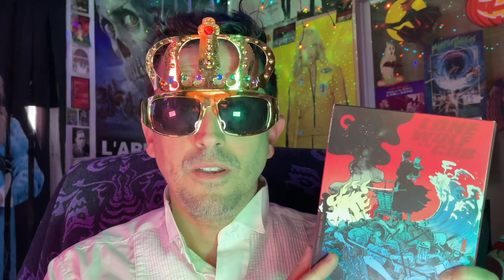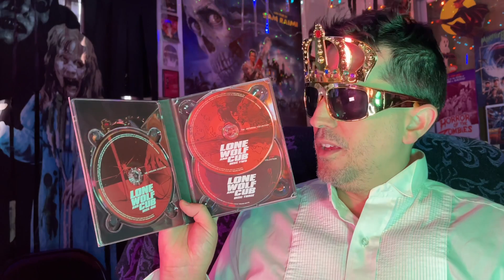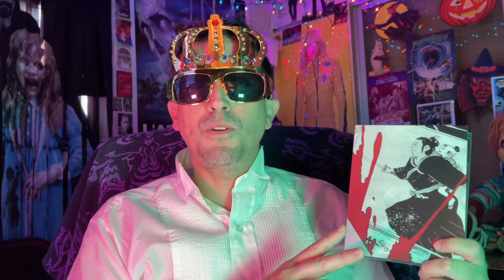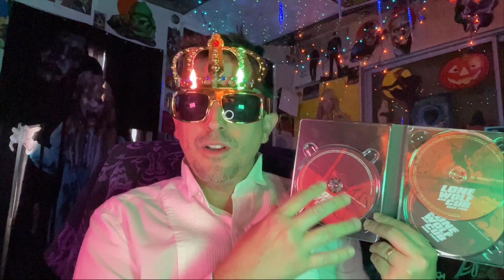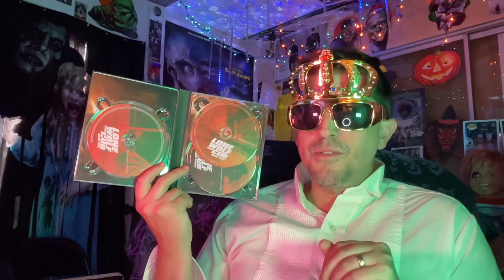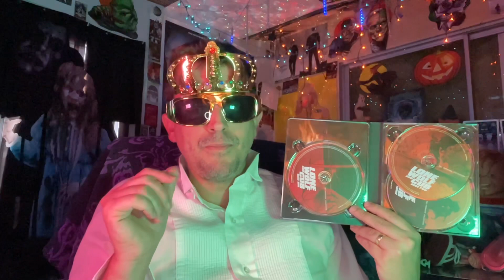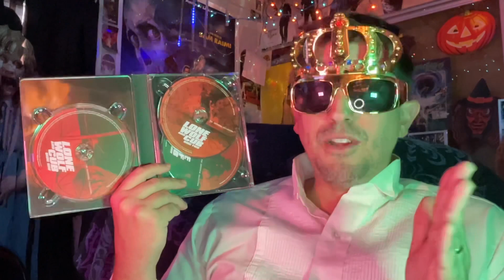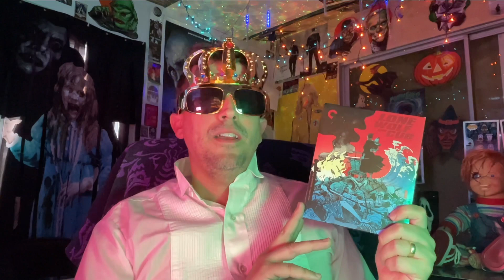Criterion Collection's LONE WOLF AND CUB Box Set Review!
00:00 Intro
20:35 Spoilers
21:34 AFTER spoliers

▶Mailing Address
Master Chaos